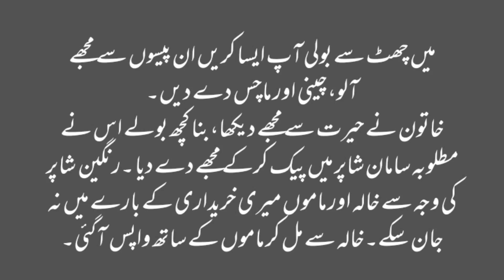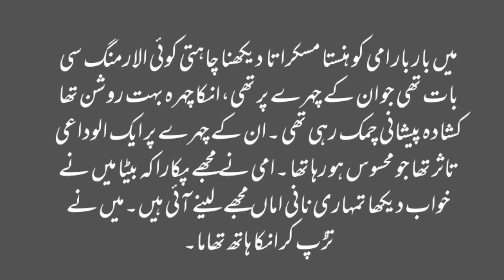والدین اور پہلی اولاد کا تعلق The unique relationship of parents to their first child